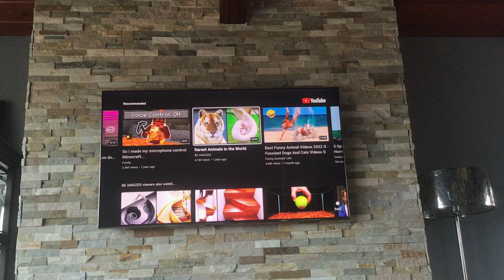The jump is going.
It’s getting 50 to 100 views per hour.